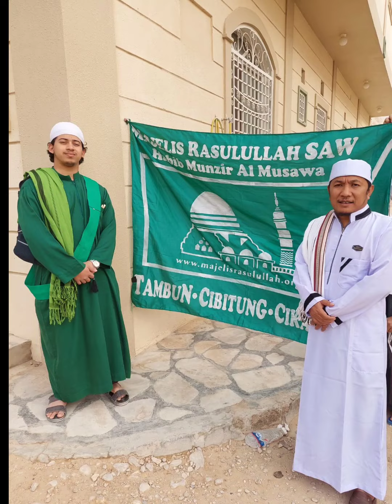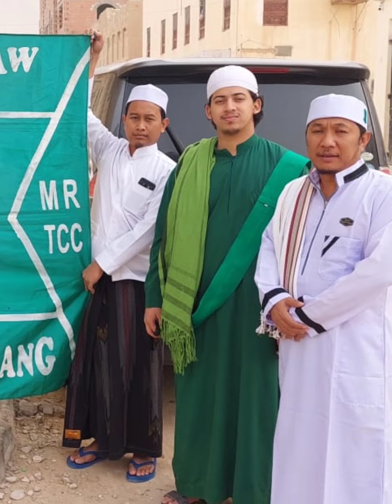Pesan Putra Mahkota - Sayyid Muhammad Bin Munzir Al Musawa (Tarim)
Pesan Sayyid Muhammad Bin Munzir Al Musawa (Tarim - Hadromaut)

Source YouTube
Yuk Support Dakwah MR melalui
Bank Syariah Indonesia (BSI)
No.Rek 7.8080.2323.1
a/n Yayasan Majelis Rasulullah SAW
& ayo bergabung bersama MRPeduli di